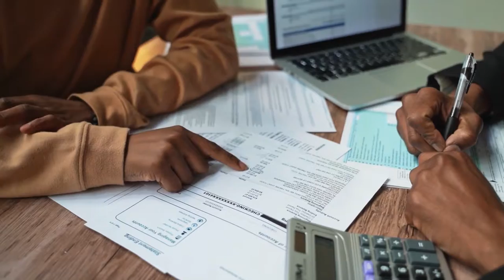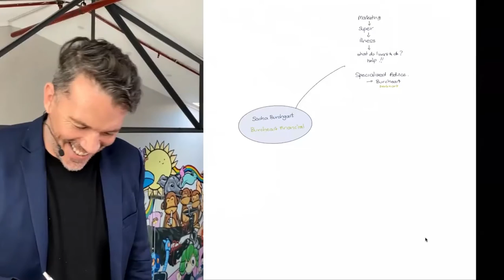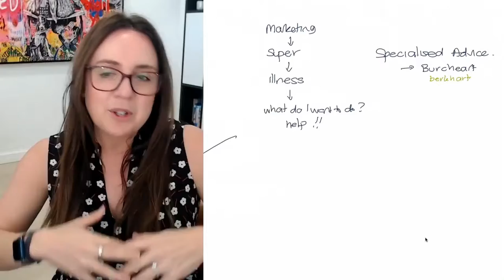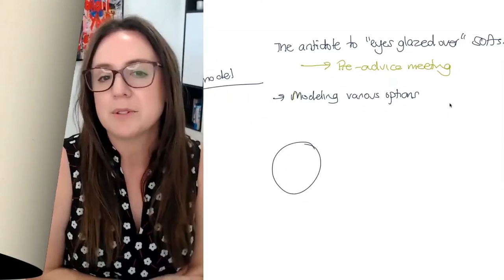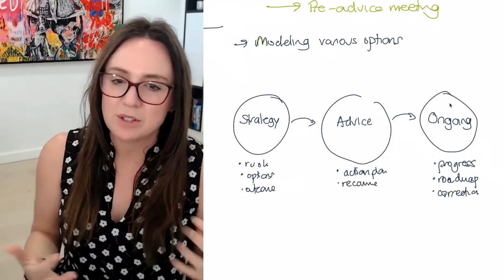High Insight With Sacha Burchgart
We've had the opportunity to see many different types of advice models down the years as part of this podcast, but even now after all these years it still impresses me when practitioners make a way of operating truly theirs.

In this Finnovation Masterclass, you're invited to tune in as myself and Sacha Burchgart explore what it is about her practice Burcheart Financial that has seen her consistently grow her practice with great clients despite no formal marketing.

At the core of it lies a methodology that uses cash flow analysis and scenario modelling to drive changes in client behaviour and decision-making at a day-to-day level. If this sounds like cashflow coaching, be assured it absolutely isn't, and we'll dive into how and where it differs (and why it works where the former often doesn't).

We'll also cover how she's made the delivery of a Strategy Paper an in-demand advice offering in its own right and how she's seeking to evolve what's developed into a high-touch service model into her next phase of growth.

This will prove to be a very insightful journey into a business model that we're likely to see much more of in the future.

Join our list and get the latest best practice insights in your inbox every fortnight